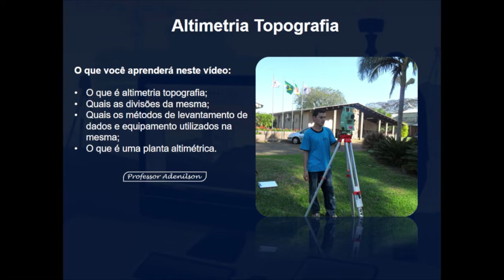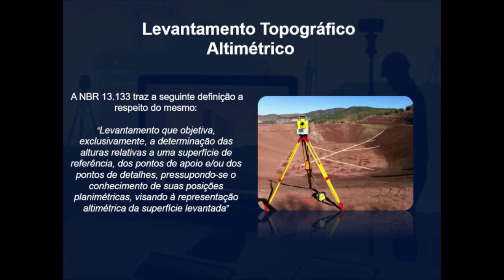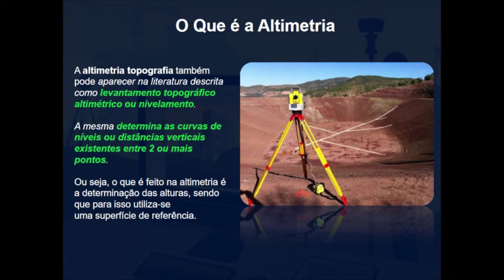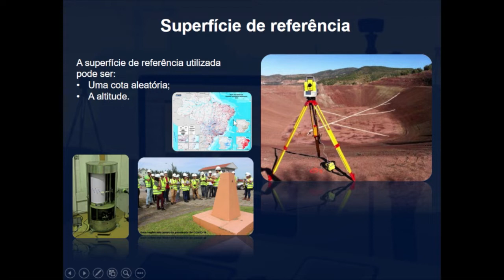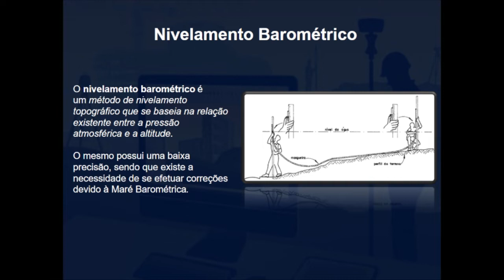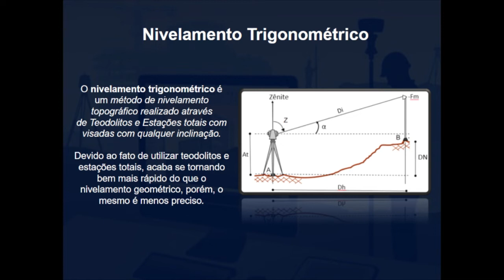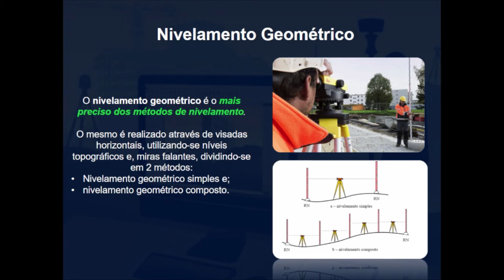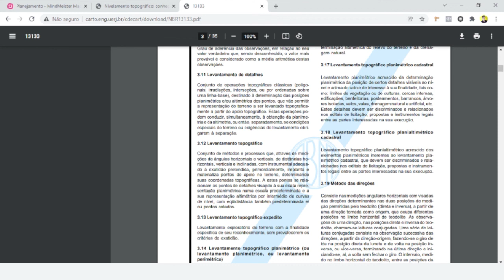Aula 5 - Os 4 Métodos de Nivelamento Topográfico existentes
Curso topografia online - Os 4 métodos de nivelamento topográfico

Nivelamento barométrico
O nivelamento barométrico é um método de nivelamento topográfico que se baseia na relação existente entre a pressão atmosférica e a altitude. O mesmo possui uma baixa precisão, sendo que existe a necessidade de se efetuar correções devido à Maré Barométrica.
A vantagem deste método de nivelamento é que o mesmo dispensa visibilidade entre os pontos a nivelar. Porém, como disse, sua precisão deixa bastante a desejar.

Nivelamento trigonométrico
O nivelamento trigonométrico é um método de nivelamento topográfico realizado através de Teodolitos e Estações totais com visadas com qualquer inclinação.

Devido ao fato de utilizar teodolitos e estações totais, acaba se tornando bem mais rápido do que o nivelamento geométrico, porém, o mesmo é menos preciso.

Funcionamento do nivelamento trigonométrico
O nivelamento trigonométrico baseia-se nas relações trigonométricas para determinação das diferenças de altura dos pontos onde o terreno muda de declividade.

Nivelamento topográfico: Nivelamento geométrico
O nivelamento geométrico é o mais preciso dos métodos de nivelamento.
O mesmo é realizado através de visadas horizontais, utilizando-se níveis topográficos e, miras falantes, dividindo-se em 2 métodos. São eles:
Nivelamento geométrico simples e;
nivelamento geométrico composto.

Nivelamento geométrico simples
No nivelamento geométrico simples, instala-se o nível em local estrategicamente escolhido e faz-se leituras da régua.
O mesmo pode ser utilizado somente em levantamentos nos quais o desnível entre os pontos não exceda 4 metros, que é o comprimento da mira falante (também conhecida como régua graduada).

Nivelamento geométrico composto
O nivelamento geométrico composto nada mais é do que uma série de nivelamentos geométricos simples feitos em sequência.
O mesmo é utilizado para o levantamento de locais cuja diferença de nível seja superior a 4 metros que é o comprimento da régua.
Uma vez que você tenha percebido que precisará fazer um nivelamento composto, deve instalar o nível de maneira equidistante entre aos pontos de ré e intermediário da primeira sequência de leituras.
Em seguida, é só fazer a leitura dos fios estadimétricos (FS, FM e FI).
O ideal é que ao realizar um nivelamento composto, você aproveite ao máximo a altura da régua, realizando visadas nos extremos da mesma.
Neste artigo eu explico melhor o nivelamento geométrico, trazendo algumas aplicações do mesmo.

Nivelamento taqueométrico
A NBR 13.133 trás o seguinte conceito para nivelamento taqueométrico:
Nivelamento trigonométrico em que as distâncias são obtidas taqueometricamente e a altura do sinal visado é obtida pela visada do fio médio do retículo da luneta do teodolito sobre uma mira colocada verticalmente no ponto cuja diferença de nível em relação à estação do teodolito é objeto de determinação.
Ou seja, no nivelamento taqueométrico, a distância horizontal e a diferença de nível são obtidas de maneira indireta através de leituras na mira graduada.